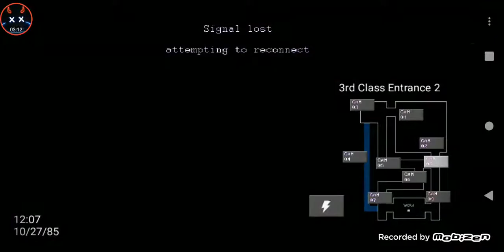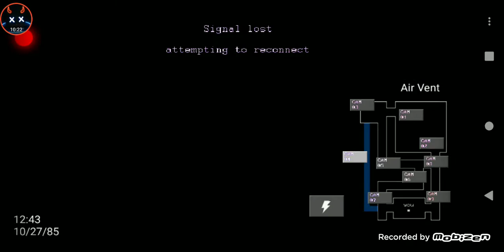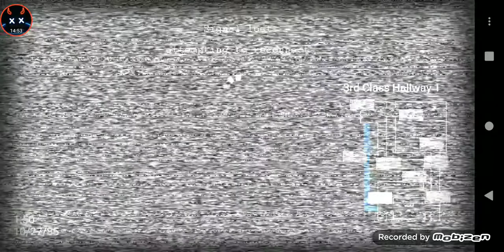JOLLY 2 (Серия 4): Невозможная 6 ночь!!!